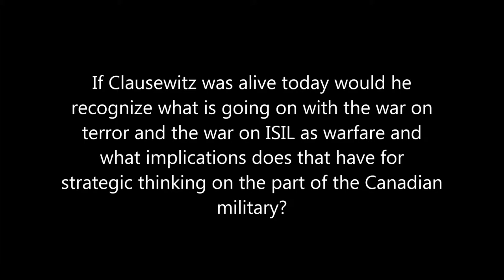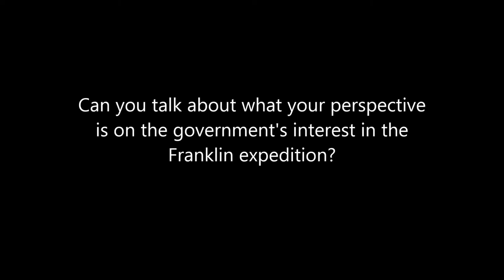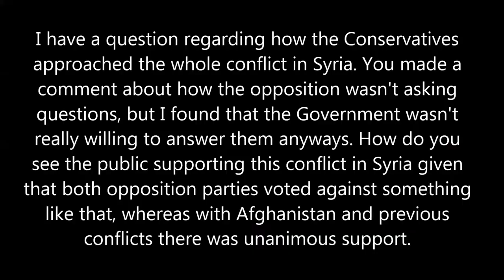War in the 21st Century: Implications for Canada - Questions Part 3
Dr. Andrea Charron and Dr. James Fergusson answer questions from the audience.